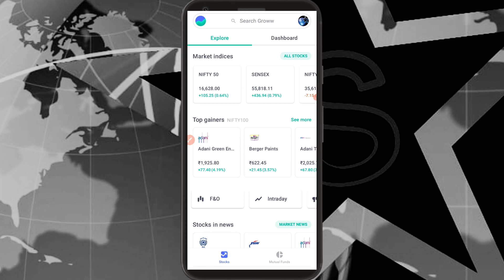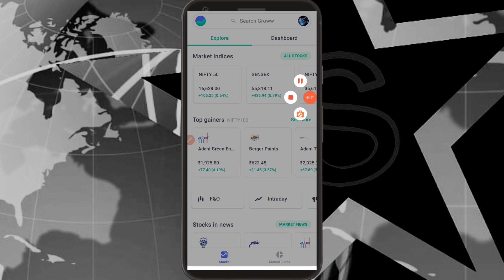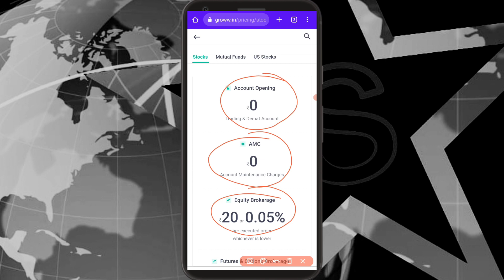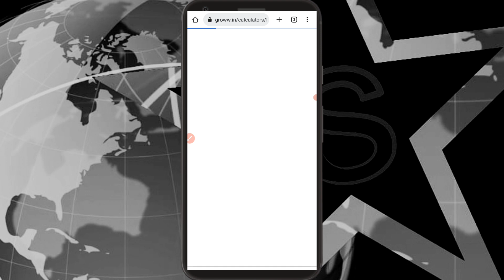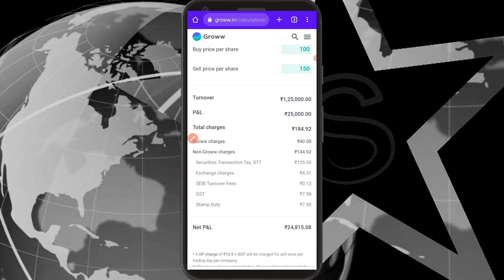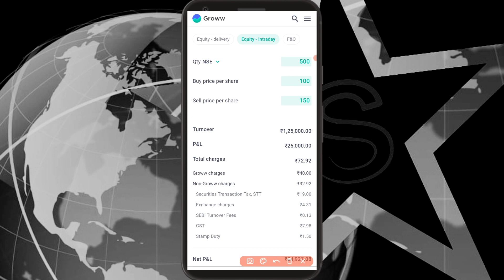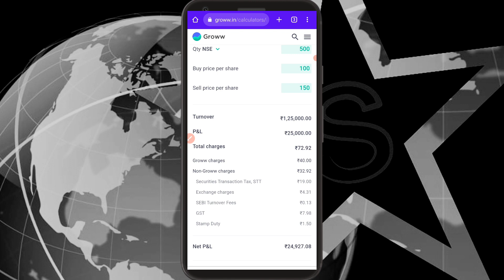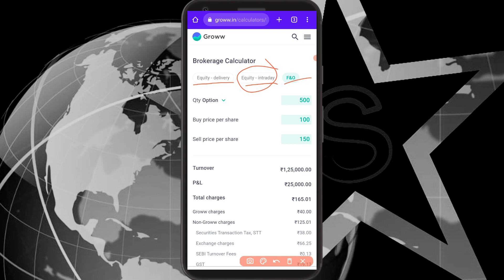🔥Groww App லாபமா? நஷ்டமா?🔥| Groww app charges | Delivery & Intraday | Stock market | Star online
My Gadgets